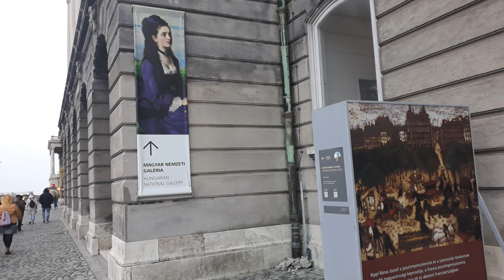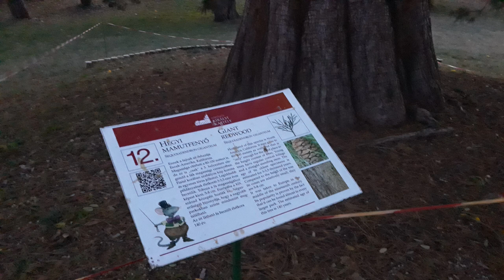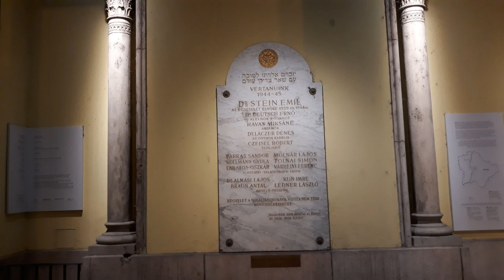Hungary in 2023 (Photo)